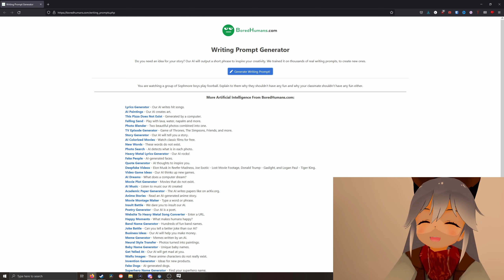i got an ai to write one last video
error error errrrrrrrbrrrrrrrrrr  hararar arahrdjsfdar